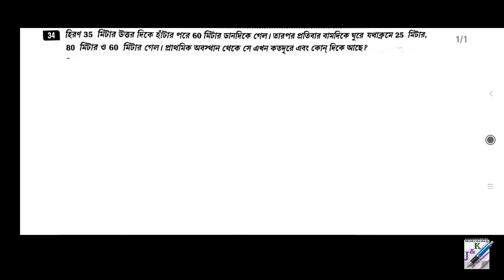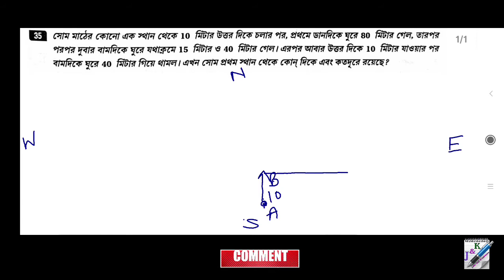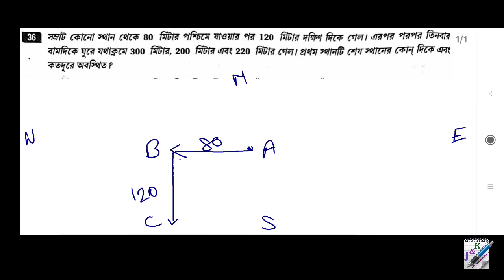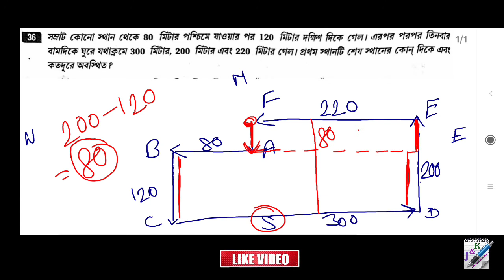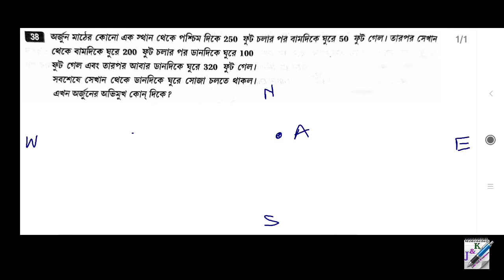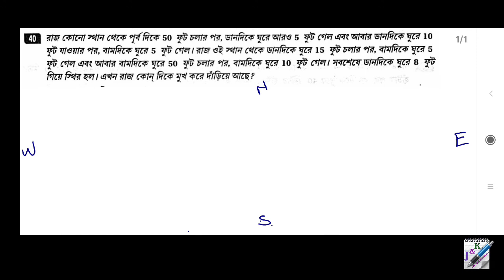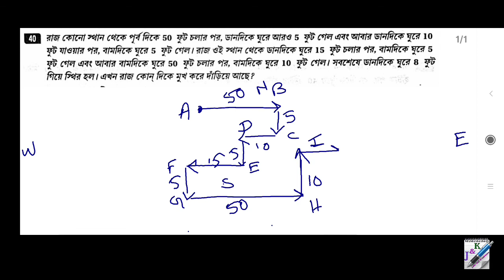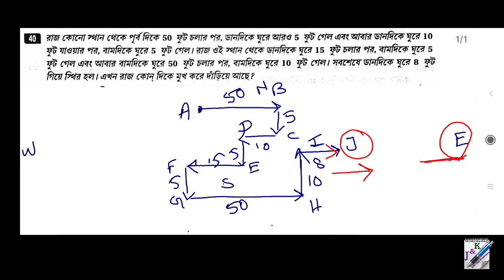দিক নির্ণয় | Direction Test | Subir Das Reasoning and GI in Bengali | Part 5